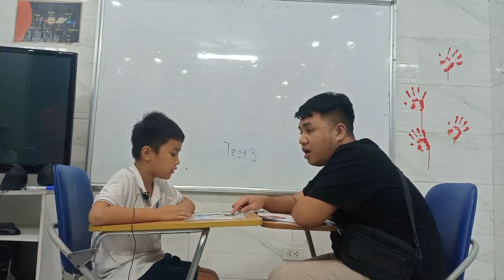Quốc Cường - Test 3 - F1A - Hệ thống Anh ngữ quốc tế Nemo - Tiếng Anh trẻ em 4-15 tuổi.